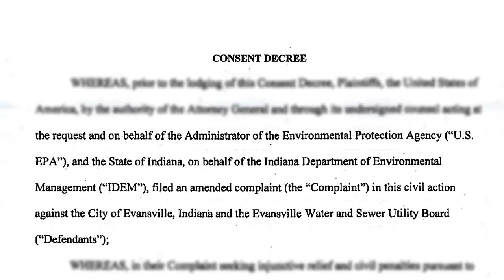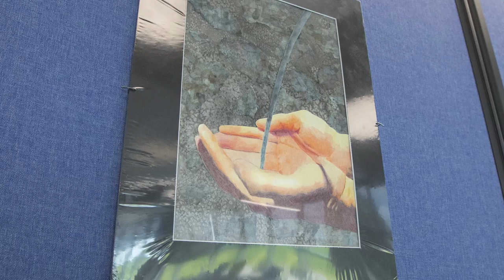Building Sunrise Pump Station - Highlight Video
Evansville Water and Sewer Utility’s new Sunrise Pump Station and Cascade opened to the public is spring 2023 and has already become a popular destination on the downtown Evansville, Indiana riverfront.